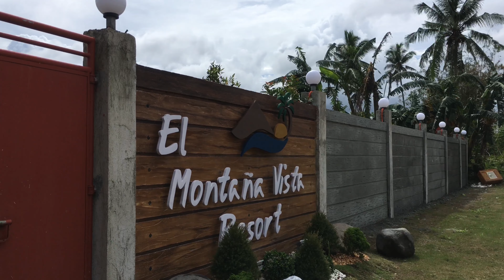Vlog #2: Burauen Escapade with the gang + HUGOTS!!! 😂 | Kiara Marithe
So thankful for these peeps!!! 💖

SAY HI!
ig, twitter: kiaramarithe 💖